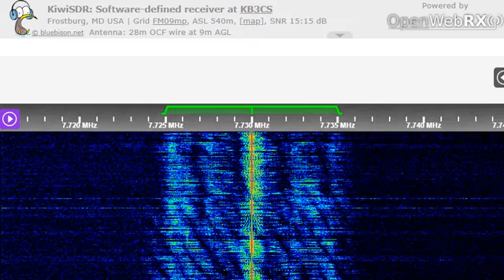29 07 2022 WRMI 01 relay Ukrainian Radio in English to WeEu 0500 on 7730 Okeechobee